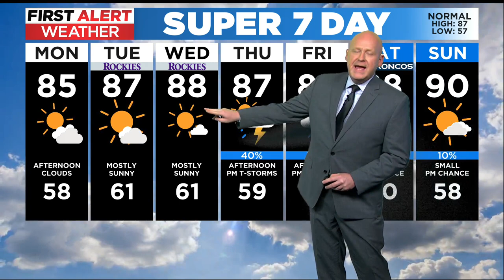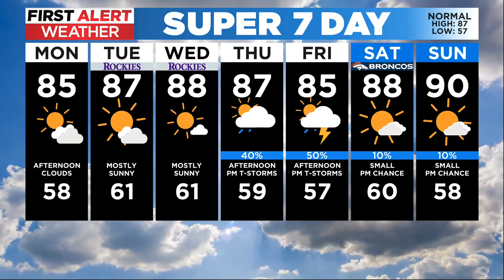Monday storms will be in the mountains for the most part